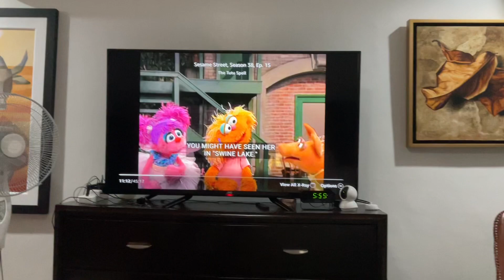Dancing 💃🕺 Shoes 👞👟👠 Song 🎧🎵🎶